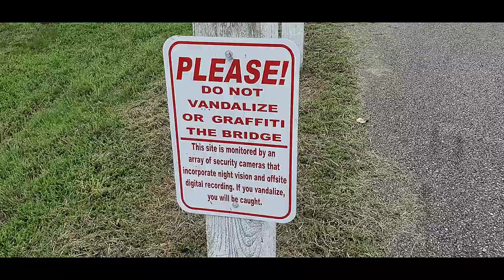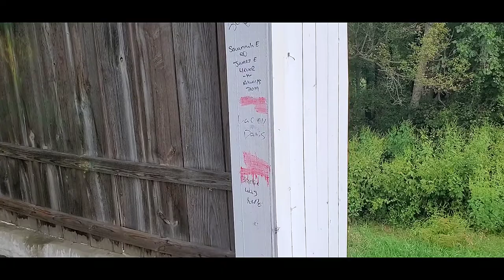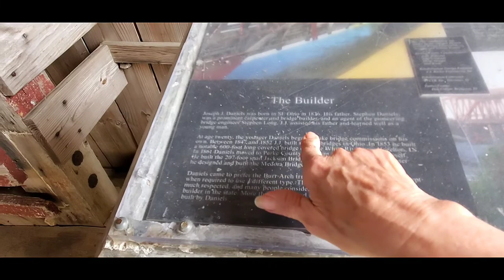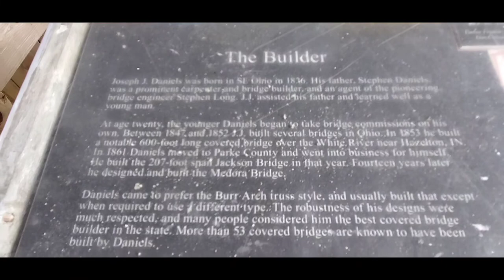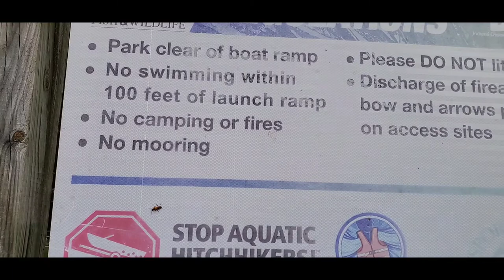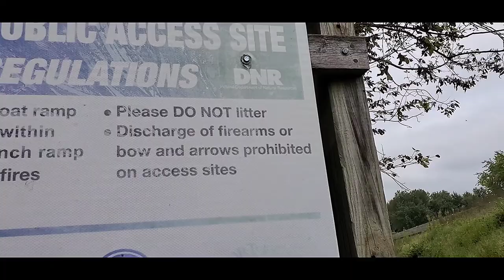MEDORA COVERED BRIDGE/ DISCOVER INDIANA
Covered Bridge of Southern Indiana is in located in the small town called Medora.

Join New Horizons Membership simply click on the Join Button and select the level.

To help Disabled People to get things that they need.

Where 100% goes to help Disabled People to get things that they need.

⭐EQUIPMENT USED
Samsung Galaxy S10 Plus Phone
Chromebook Acer
Logitech Webcam
ET-100 Microphone
Gorilla Tripod
Power Director-Editing
PrismLive Editing
PixieLab-Thumbnails

⭐SEND MAIL
email for information